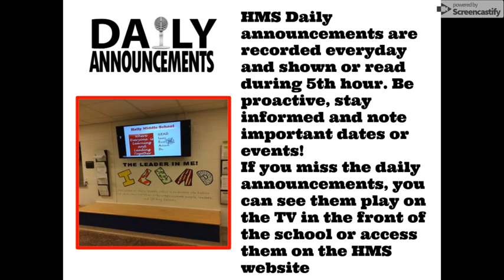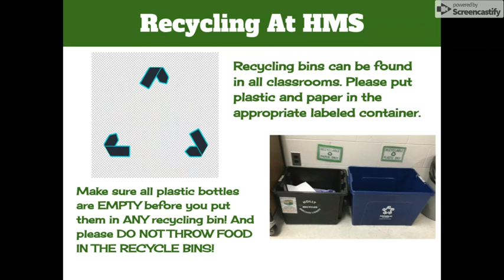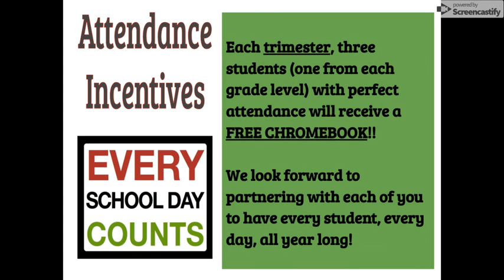Sep 5, 2019 11:00 AM